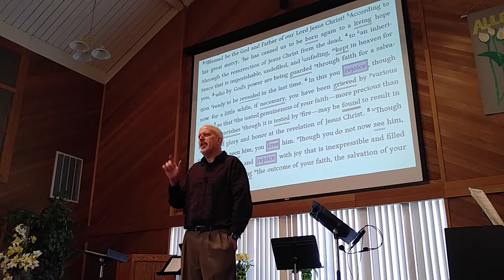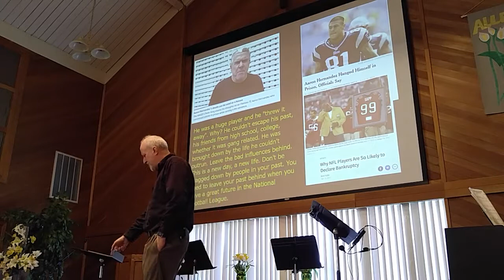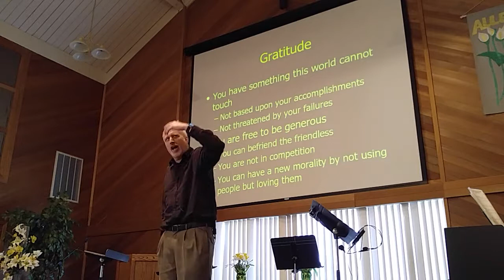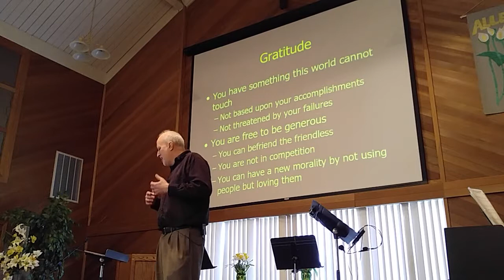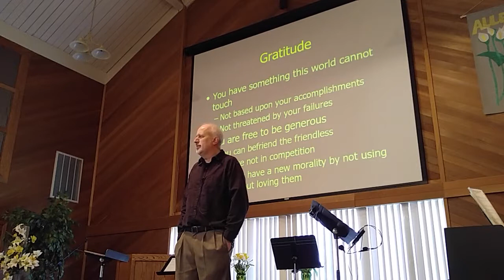How the Resurrection Changed Peter